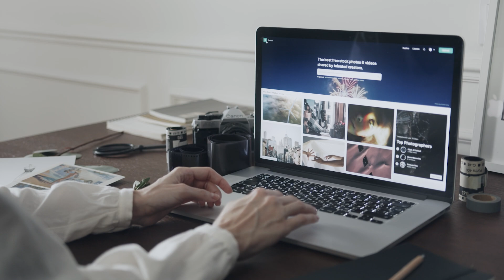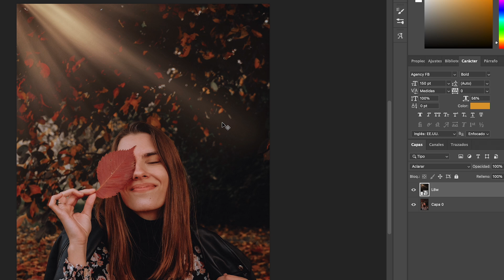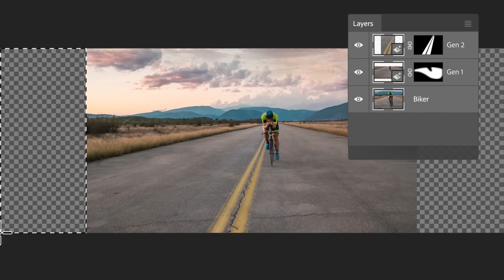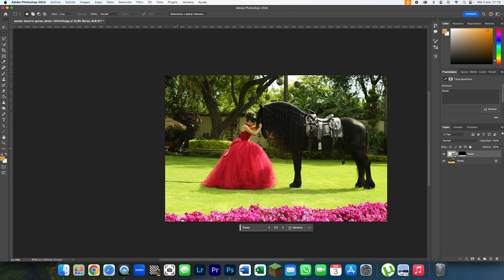Cómo Tomar MEJORES FOTOS en 2024? (Bodas,Eventos,Embarazos)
Hola amigos bienvenidos a un nuevo video de Fotos101, en esta ocasión les traigo 2 consejos muy útiles para mejorar el nivel de tus Fotos en este 2024.